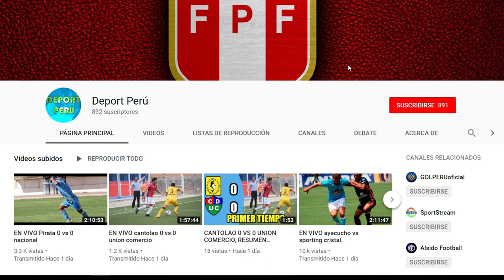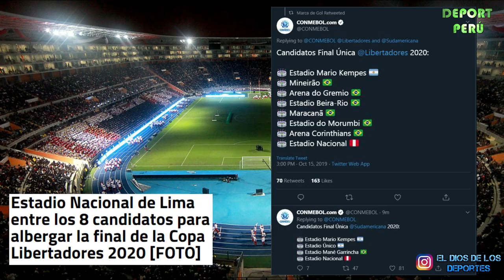ENZO PEREZ, FUENA UNA BOLUDES LO QUE HIZO LA MAMA DE GALLESE | el chaval responde | yotun casi